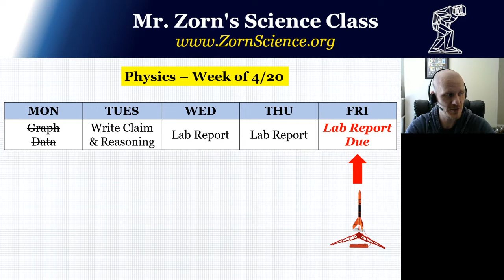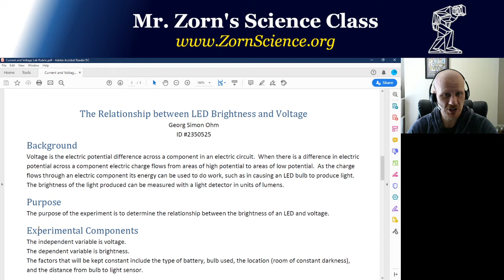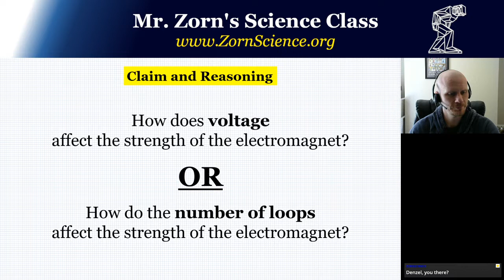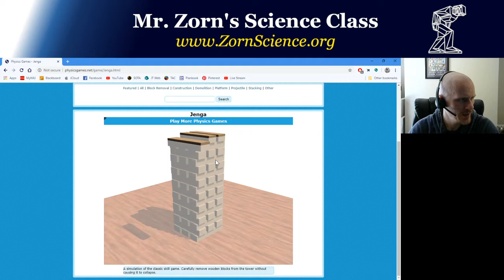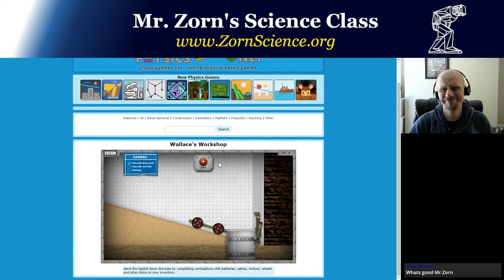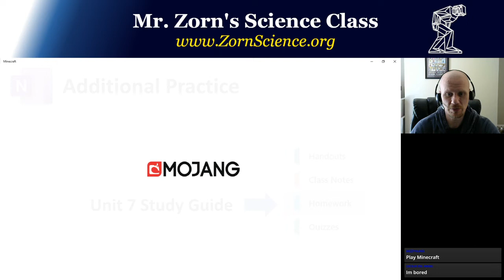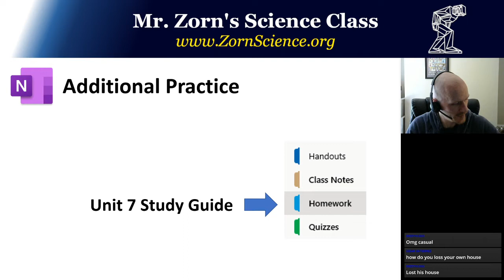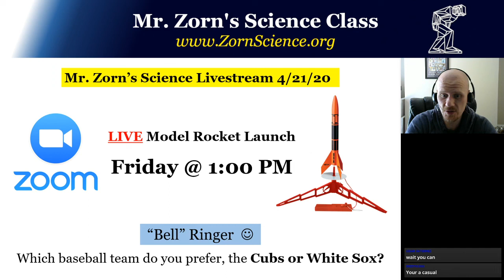eLearning Livestream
This is my daily eLearning livestream for both my Physics and Chemistry classes.